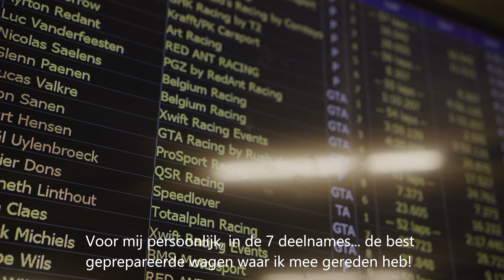Relive the 24h Zolder 2021